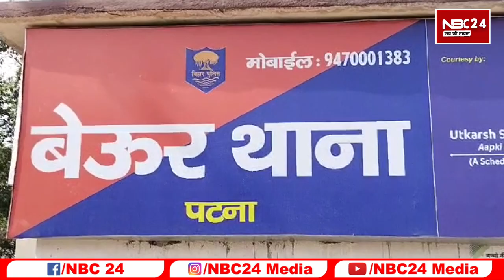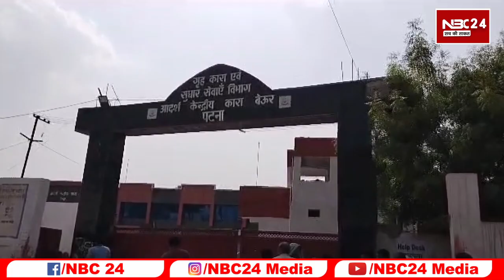Beur Jail के अंदर से फर्जी Cheif Justice बनकर DGP Bhatti को किया था फ़ोन,Abhishek agarwal का एक और का